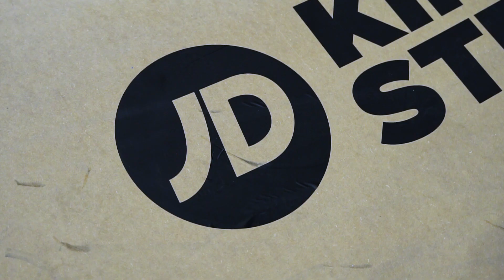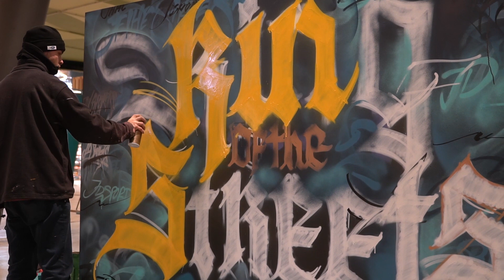A JD celebrou este fim de semana “King Of The Streets”, o maior evento da marca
Durante este fim de semana, dias 3 e 4 de dezembro, esteve a decorrer o evento "Kings of The Streets" da marca JD.